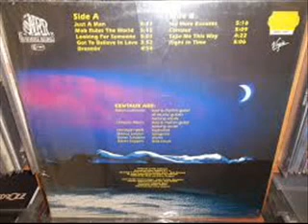Centaur - just a man 1990 germany